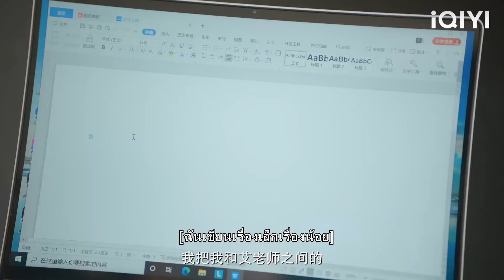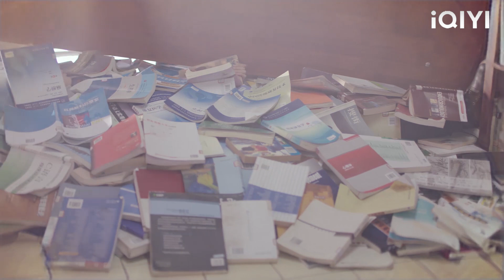CEO เตรียมแหวนเพชร กลับมาจากทริปธุรกิจ และเสนอให้ซินเดอเรลล่าทันที